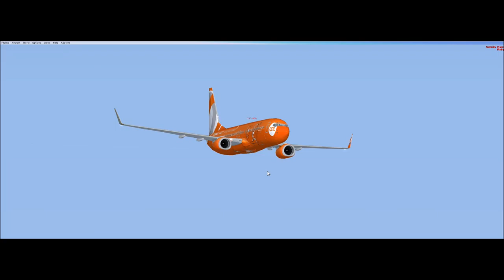Fsx #53 Boeing 737-800 Gol Linhas Aereas São Paulo a Curitiba ( SBGR - SBCT )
▬▬▬▬▬▬▬▬▬ஜ۩۞۩ஜ▬▬▬▬▬▬▬▬▬▬
Mais Informações Logo a Baixo
▬▬▬▬▬▬▬▬▬ஜ۩۞۩ஜ▬▬▬▬▬▬▬▬▬▬